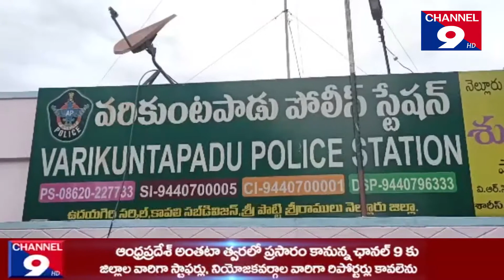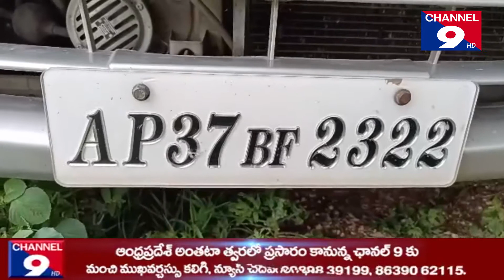నిషేధిత గుట్కా వ్యాపారస్తులను పట్టుకున్న పోలీసులు@Channel9hd